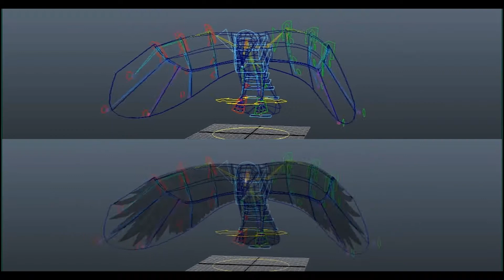Wiro Sableng Behind The Scenes: "CGI Making of the Crow"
Here is a brief and short video presentation of my work for WiroSableng's Crow. It has been an honor to hold such an important role / shot (Opening Trailer and Title)...despite having to work with 4K and doing over 20 animation retakes under such a tight budget and deadline!! (Things only VFX and CGI artists will understand 😡😡)
Even so, when all is said and done, all the hardwork is paid off when you are able to watch your creation come to life on such a huge and successful platform and to work and fight alongside some of the best people I know in the industry.
For those of you who haven't watched this movie yet, I highly recommend you to go and watch it soon, trust me it's worth every single penny 💎
Happy Sunday and ThankYou for the opportunity, Wiro.